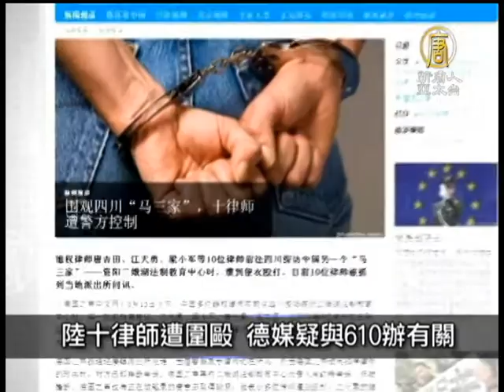【中國一分鐘_中國新聞】撕開法治黑洞 十律師遭圍毆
【中國一分鐘_中國新聞】撕開法治黑洞 十律師遭圍毆(NTDAPTV) 接下來請看本日的中國一分鐘。撕開法治黑洞 十律師遭圍毆【新唐人亞太台2013年5月14日訊】

5月13號上午，唐吉田、江天勇等大陸多位維權律師在前往四川資陽探訪「二娥湖法制教育中心」時，遭到便衣圍攻和毆打，並被強行帶到迎接鎮派出所，目前多人下落不明。據德國之聲報導，這次事件與迫害法輪功的「610辦公室」有關。

中共斷北韓銀根？英媒：注挹未斷

雖然中共宣稱，中國各大銀行已暫停與朝鮮之間的多數業務往來，要與國際共同制裁北韓，但英國金融時報表示，中國東北一家較小的銀行仍在處理大筆跨境資金轉賬。北京方面並未完全切斷與朝鮮的金融聯系，仍是北韓最重要的經貿夥伴。

金價大跌 中國大媽慘套3成

在國際黃金市場成名的「中國大媽」，歷時3週市場對決，上周國際金價再次大跌，11日金價當日最大跌幅達3.7%，將許多婆婆媽媽送入套房，最慘者帳面虧損近3成。

最長中國姓 多達九個字

中國人的姓，很少超過兩個字，但上海「復旦大學」講解「百家姓」，公布最長的姓氏，共有九個字，「爨邯汕寺武穆雲籍韝」。專家評估，這些用字比較冷僻，應該是非漢族的民族，才會把祖上幾代的姓氏，疊在一起。